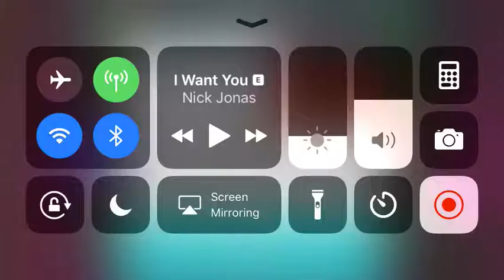CRESCENDO 100%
Idk what to say but this took me too long to do ( i’m a noob )